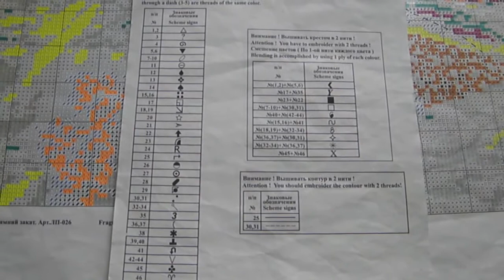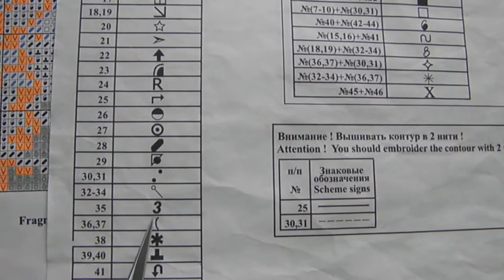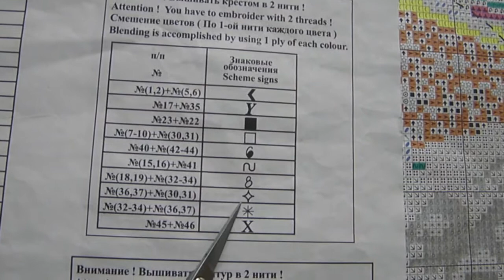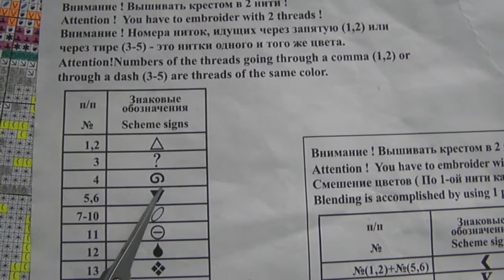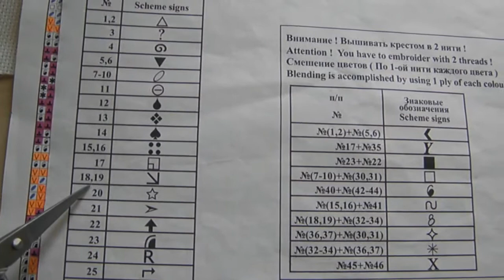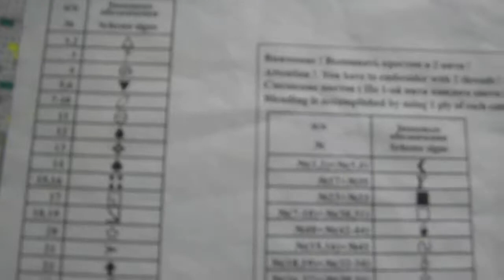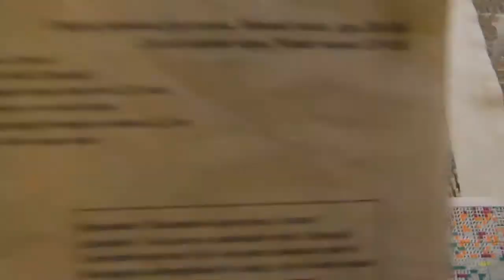Вышивка крестиком: Зимний закат